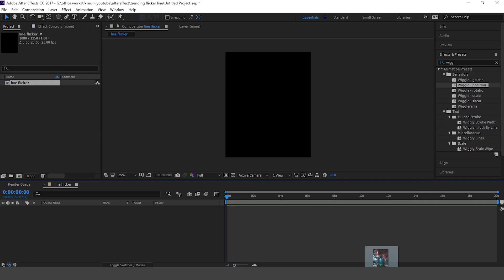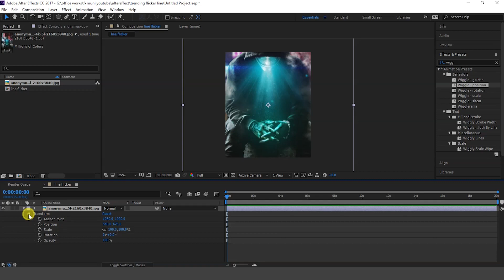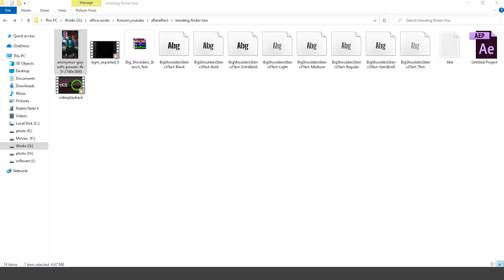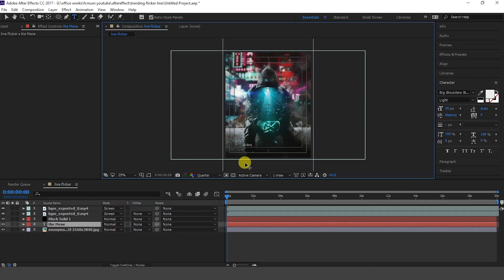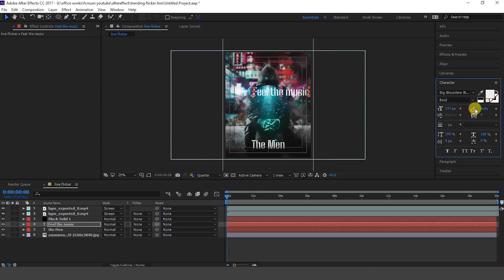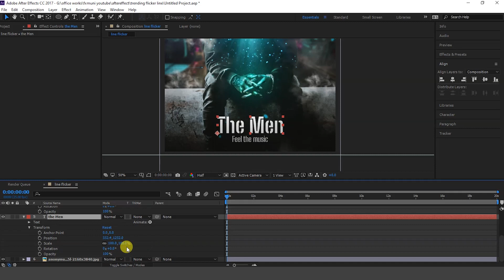Trending Line Flicker Effect with particle | Aftereffects Tutorial | Status Video | Fxmuni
In today's tutorial we discuss about the Trending Line Flicker Effect. Here we also provide template of the particle.

For More Aftereffects Learning

Let's Learn Editing and Be Creative